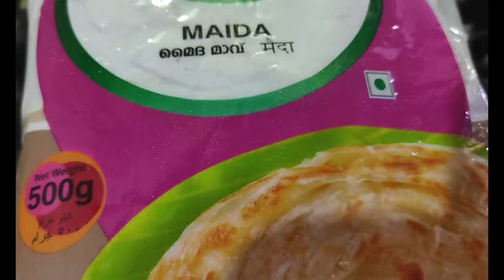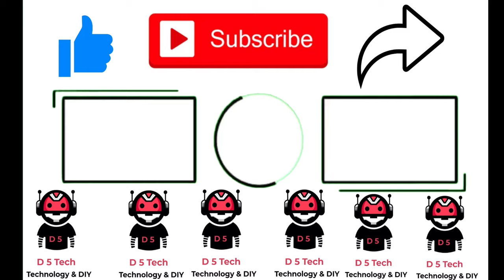Fish trap malayalam മീൻ കിട്ടുമോ ??? Simple Fish Trap Making| D 5 Tech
MALAYALAM

ANYWHERE.